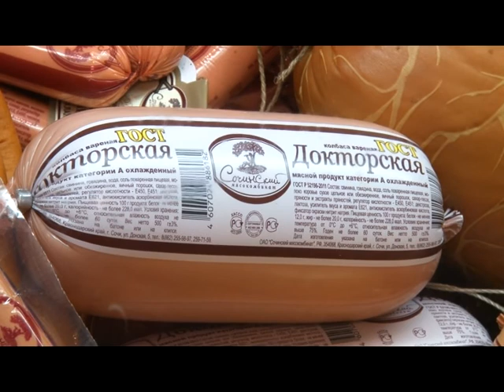Сочинский мясокомбинат на выставке "Анапа - самое яркое солнце России 2014"